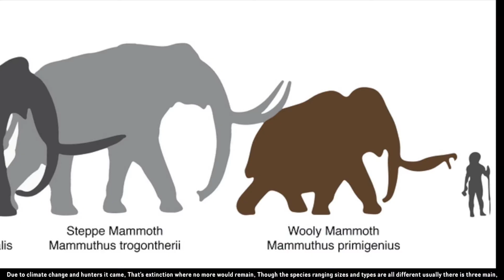The SCIENCE RAP Show | Woolly Mammoth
The woolly mammoth was a species of mammoth that lived during the Pleistocene until its extinction in the Holocene epoch. It was one of the last in a line of mammoth species, beginning with Mammuthus subplanifrons in the early Pliocene.